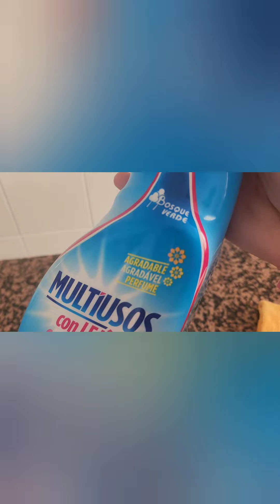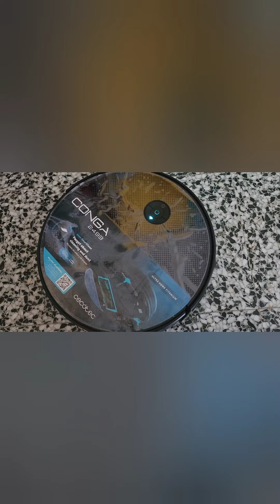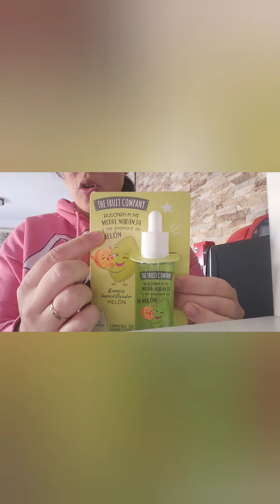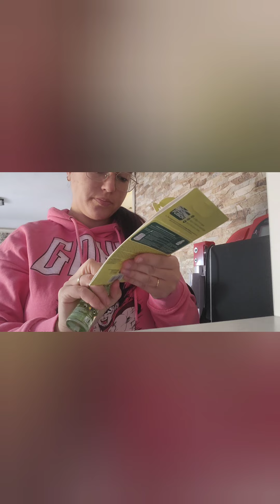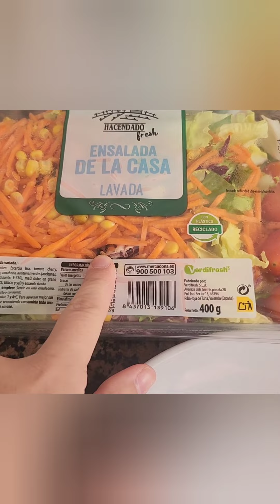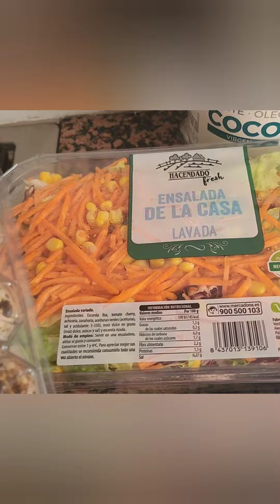🔴RUTINA 🧹 LIMPIEZA + RECETA SALUDABLE 🥗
Holaa familiaa bueno os traigo un videito donde os enseño como es una mañana cualquiera en mi dia a dia un poquito de limpieza , orden , recomendaciónes y comida espero que os guste ❤️

instagram: asi somos vlogs
tiktok : asi somos vlogs

Compartir es de guapos asi que ayudarme y compartir mi contenido

gracias os queremoos 3000 💛✨️